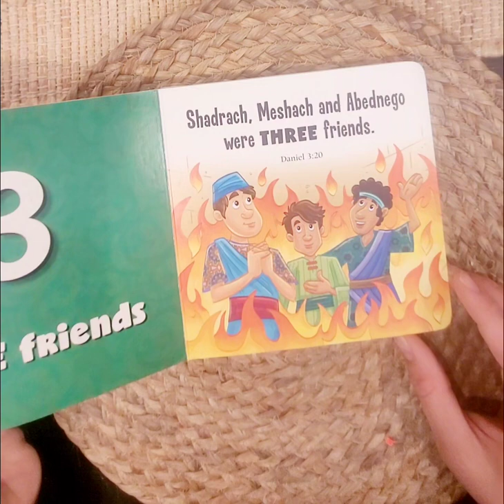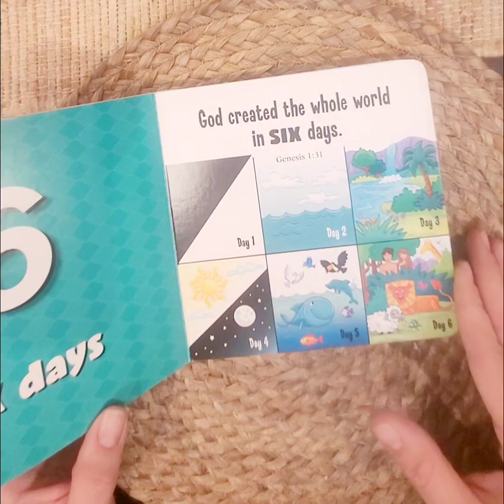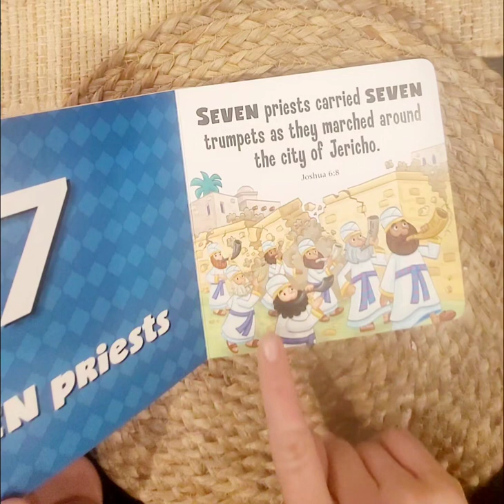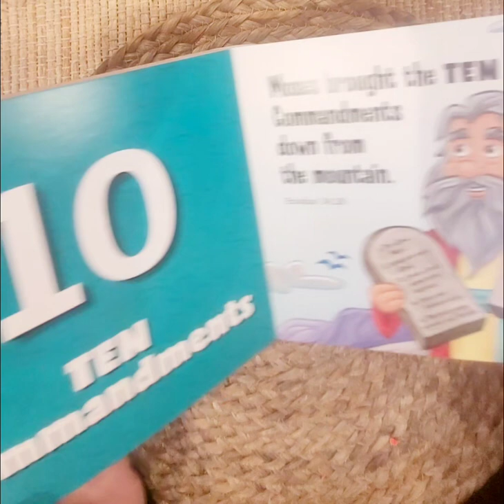Mrs. G's Circle Time: K ready Counting to 10 - Read Aloud - Numbers in the Bible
In this video we will count numbers 1-10 while reading the book Numbers in the Bible.

Numbers in the Bible